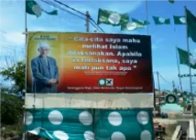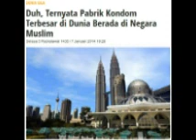KULIAH MTAQWA TG HHADI - TAFSIR - SEMUA NABI BERJUANG SUPAYA ISLAM MEMERINTAH